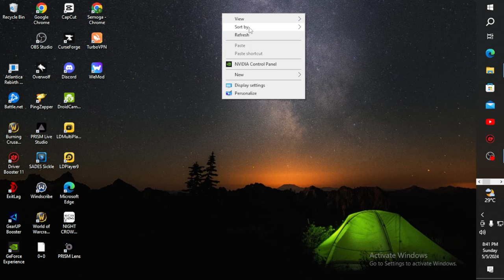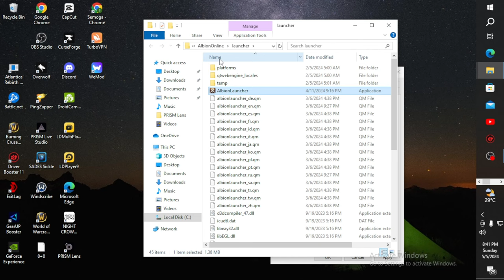Susah login ke albion ? lakukan hal ini !!